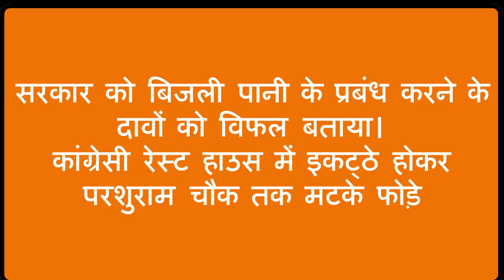कांग्रेस कमेटी फतेहाबाद मैं बिजली पानी की किल्लत को लेकर-मटके व ट्यूबलाइटें फोड़ी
सुरेश मेहरा पल-पल संवाददाता -फतेहाबाद
बीजेपी सरकार के विरुद्ध कांग्रेसियों ने रेस्ट हाउस में इकट्ठे होकर रेस्ट हाउस से लेकर भगवान परशुराम चौक तक मटका फोड़ बिजली की ट्यूबलाइट फोड़ प्रदर्शन किया प्रदर्शन की अध्यक्षता कांग्रेस जिला प्रभारी ओमप्रकाश केहरवाला ने पत्रकारों से बातचीत करते हुए जिला प्रभारी ने कहा कि बीजेपी सरकार सत्ता में जबसे आई है समस्याएं आमजन की बढ़ती ही जा रही है